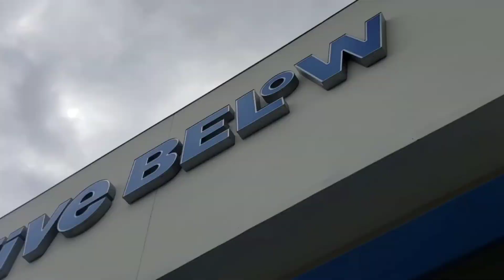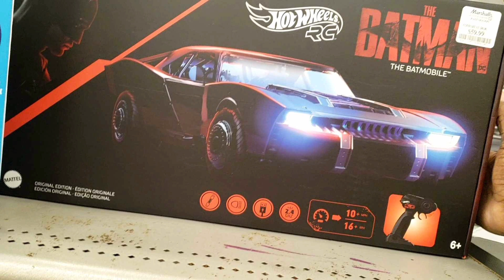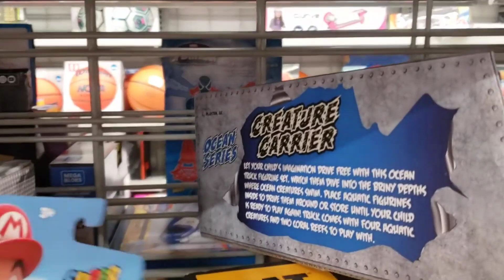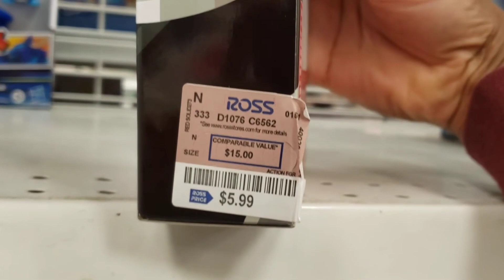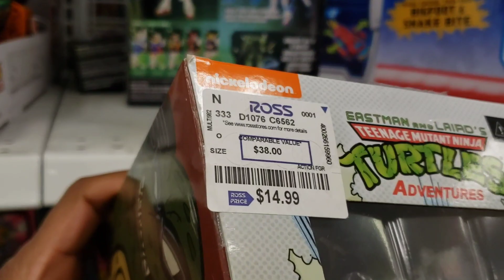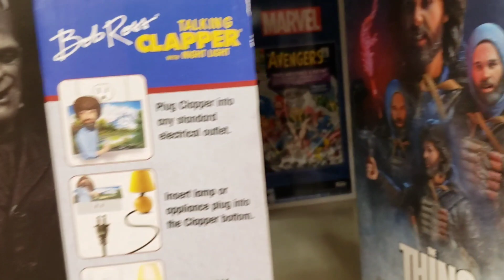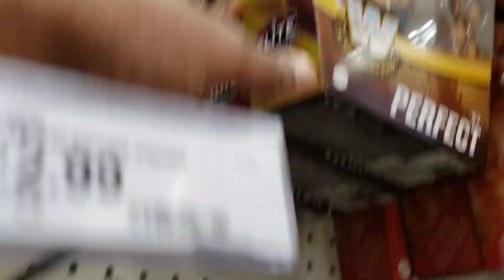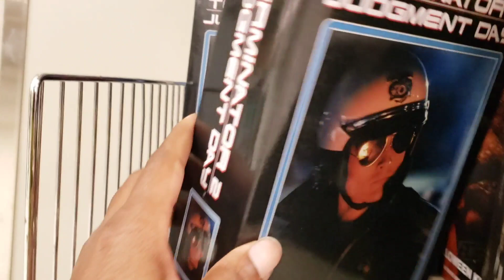Bargain Toy Hunting with my lil Girl / Ross/ Marshalls/ TJMax...